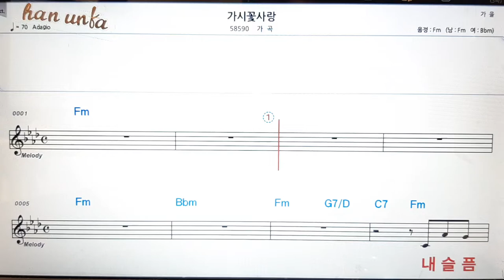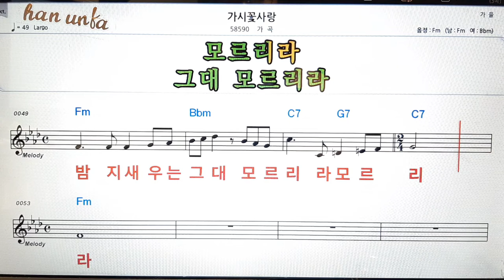가시꽃 사랑/가곡👍노래 반주, 코드 악보,가라오케💋Karaoke*Sheet Music*Chord*MR